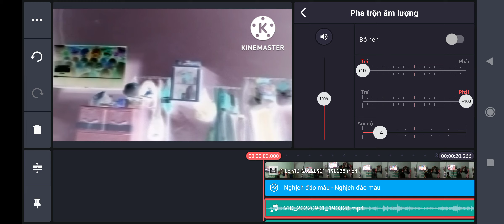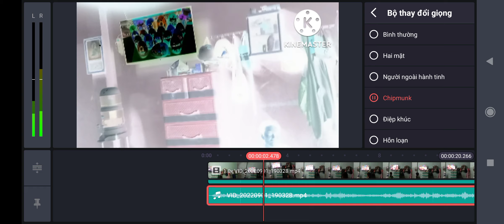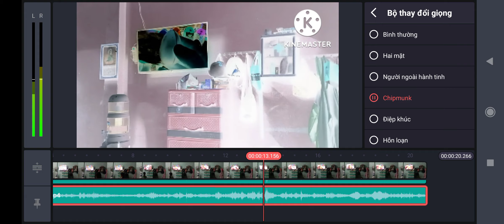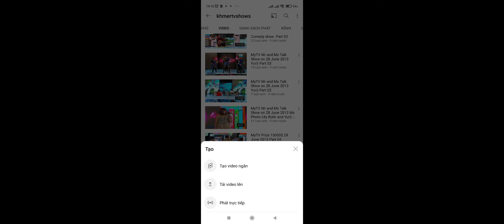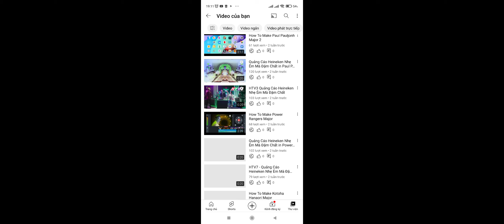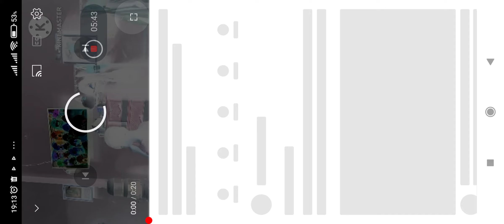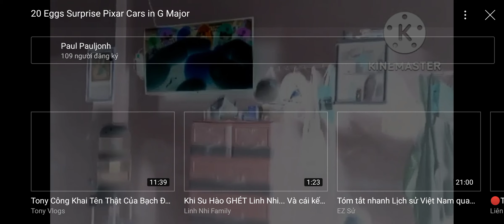How To Make G Major